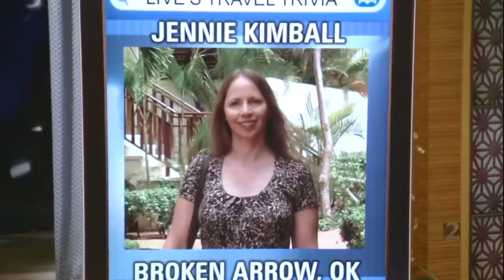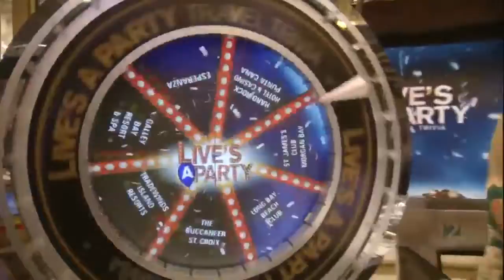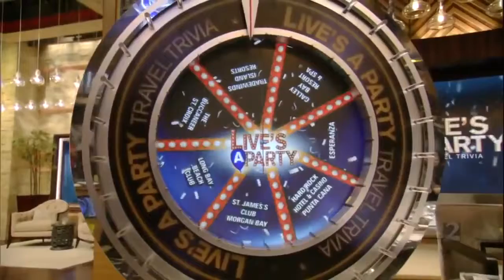Live With Kelly {11 07 2016} Sarah Jessica Parker 'Divorce'; Jared Padalecki 'Supernatural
Sarah Jessica Parker (Divorce); Jared Padalecki (Supernatural);, winner of the LIVE with Kelly and You co-host search. {Live} With Kelly 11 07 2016 Sarah Jessica Parker 'Divorce'; Jared.

Sarah Jessica Parker (Divorce); Jared Padalecki (Supernatural);, winner of the LIVE with Kelly and You co-host search. Jared Padalecki new funny interview on Live! with Kelly - November.